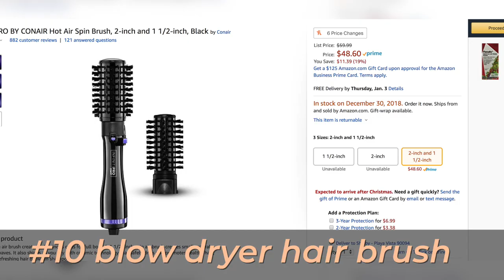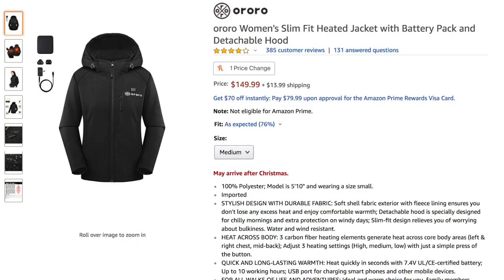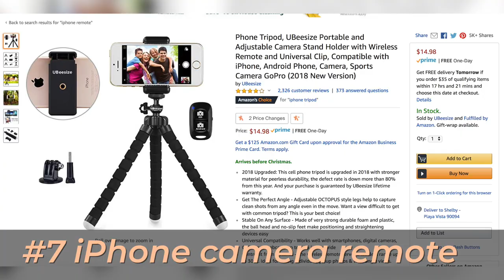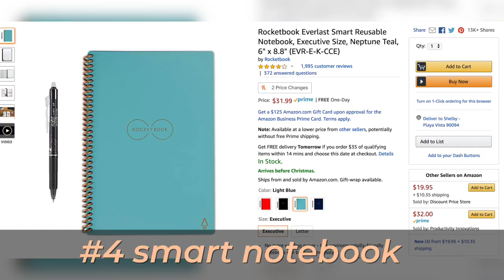Christmas Gifts from Amazon People ACTUALLY Want (Under $50)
Top 10 Christmas gifts from Amazon.com under $50! If you're watching at this point, you're probably last minute shopping so here are some gift ideas that will ship fast.

GIFT LINKS:
#10 Blow Dry Brush
#9 Heated Blanket
#8 Copper Mugs
#7 iPhone Camera Remote
#6 Sunrise Alarm Clock
#5 Sleep mask
#4 Smart notebook
#2 Color Changing Smart Light
#1 Smart Outlet

SOCIAL NETWORKS & Other Channels!

WHAT I USE TO MAKE VIDEOS: